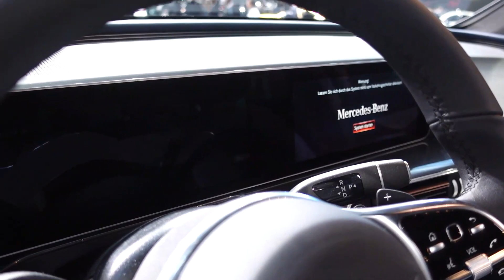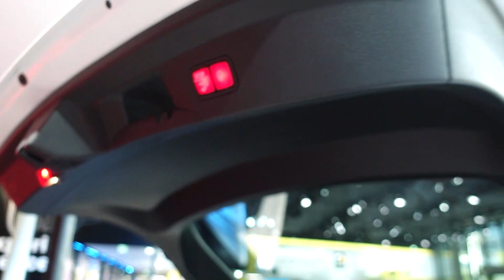3열! 벤츠 GLB, 2019 프랑크푸르트 모터쇼 1부, Mercedes GLB 200 in IAA 2019 - International Automobile Ausstellung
지난해 프랑크푸르트 모터쇼 스케치 영상 1부 입니다
가장 먼저 벤츠 부스를 둘러봤는데요, 국내 도입되는 GLB 차량을 두루두루 살펴봤습니다. 경쟁력있는 크기에 3열시트 까지 갖추고 있어서 최근 국내 소비자 선호 취향에 딱 맞을 것 같더라구요~
그밖에 AMG GT,  마이바흐 등 벤츠의 최신 차량들을 살펴봤습니다.

감사합니다^^